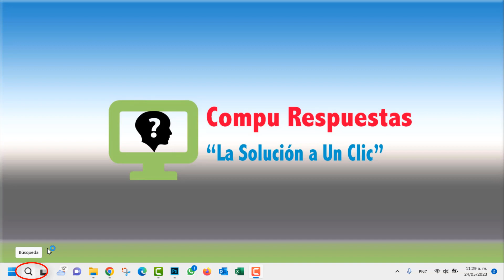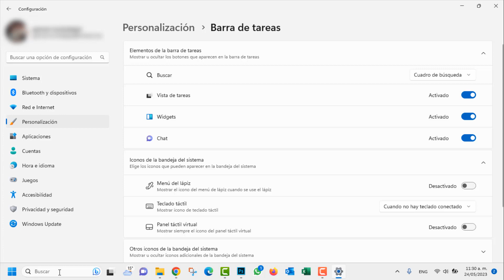🚨☢️🚨Como Activa y Desactiva la Barra o Botón de Búsqueda. 2023🚨☢️🚨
Quieres APRENDER Cómo Activa y Desactiva la Barra o Botón de Búsqueda. Sabes como hacerlo? En este corto video te enseñamos  como hacerlo en menos 2 MINUTOS bien explicados. Fácil y Rápido, tan solo sigue estos pasos.

6. Descargar VLC Media player

🚨🚨Los MEJORES VIDEOS de Nuestro Canal en el 2021:
3. 2020!! Deseas Saber a Que Fotos Le Dio Me Gusta La Persona Que Te Interesa en Facebook ?: